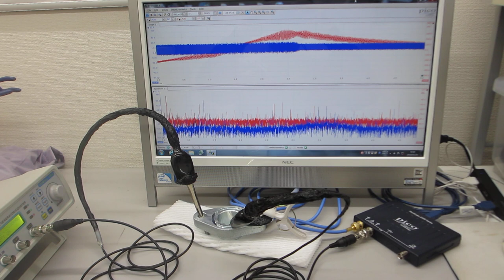オリジナル超音波プローブによる、表面弾性波の非線形制御技術の応用：表面検査実験（超音波システム研究所）